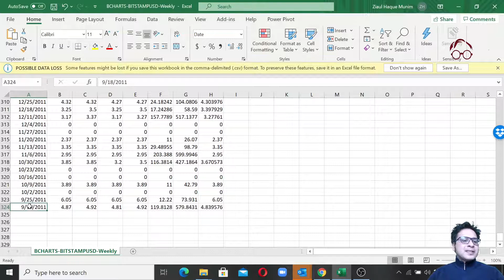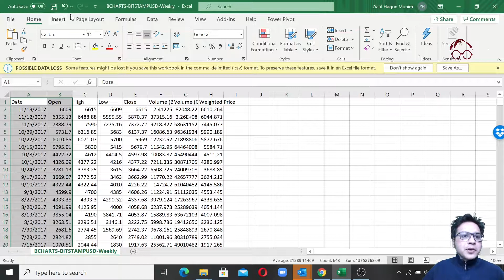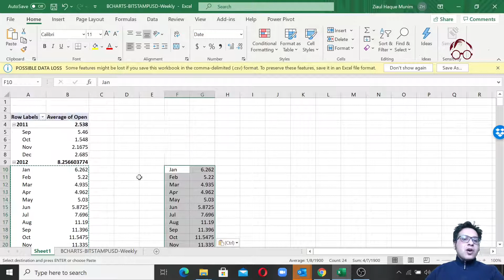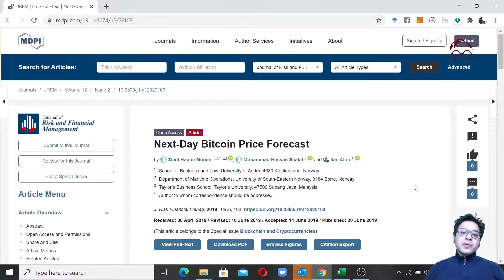How to aggregate time series data using pivot table (convert from daily to weekly to monthly)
This video show the simplest approach to convert data from daily to weekly to monthly. Here all data are in weekly level, notice the difference between the dates, for example, 11/19/2017, then 11/12/2017. So, the difference is 7 days between November 19 and 12!